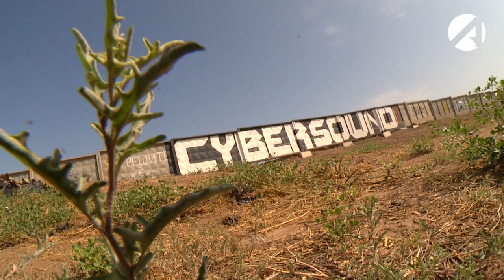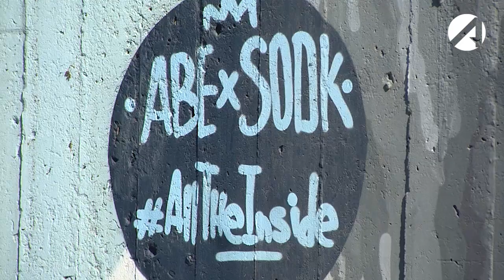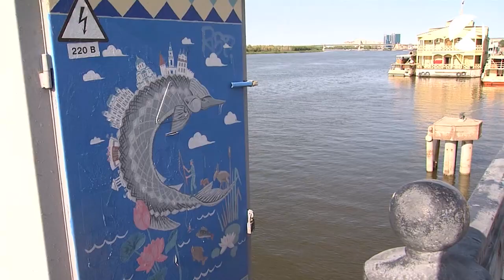«Астрахань 24» встретился с уличными художниками, чтобы выяснить тонкости этого искусства